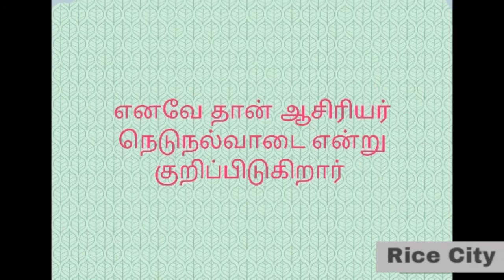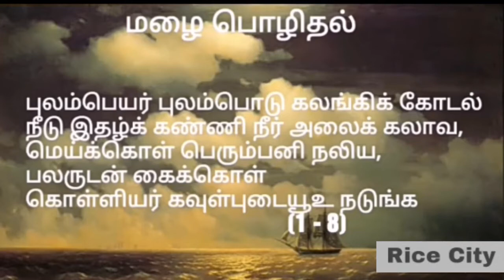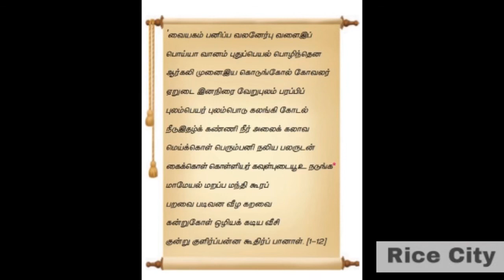Rice City - 12th Tamil - கவிதைப்பேழை - நெடுநல்வாடை